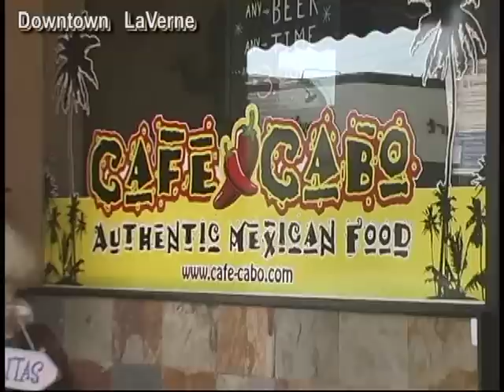Taste of LaVerne 2012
The 12th Annual "Taste of LaVerne" presents A Night Under The Stars, October 17th, from 5-8 pm.  This years' exravaganza will be at Lutheran HIgh School in LaVerne.
The annual, exciting, event presents some of the finest eateries and service providers in the Inland Valley . . .  plus a lot of new attractions and surprises.